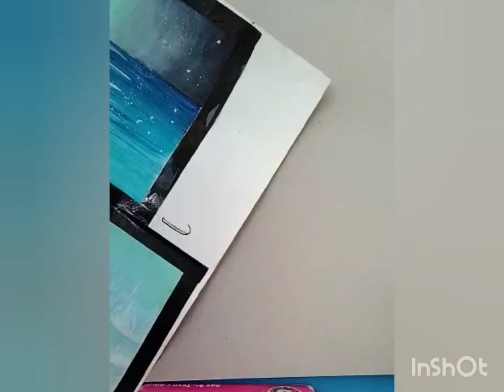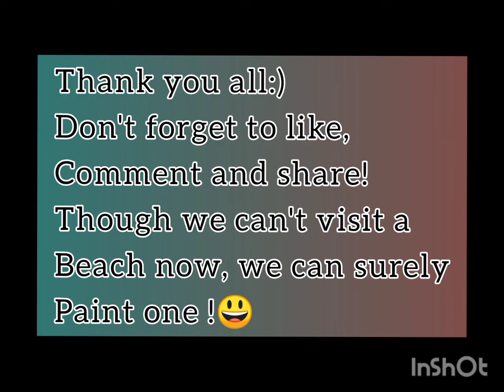Painting the beach(day and night)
It's all bout the sea!!

Black tape changes the feel and highlights the painting ☺️

doing sceneries on paper is a real task...canvas is easier to paint on...but why not do something that is tougher 😀